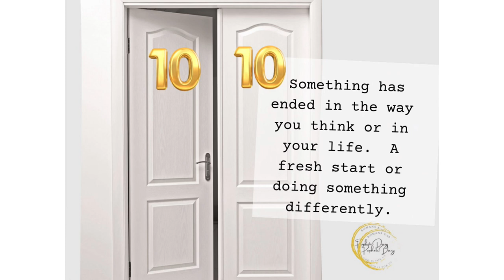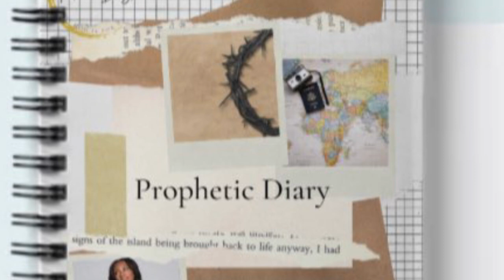1010 DOUBLE DOOR🚪🎉🥳🙌🏾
Book now!🤗
One on one Coaching encouragement call⬇️